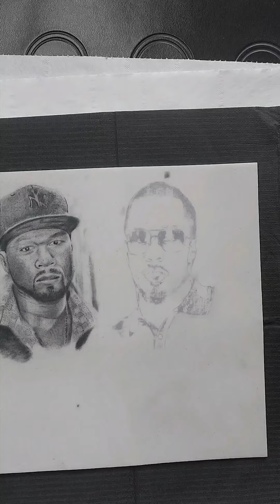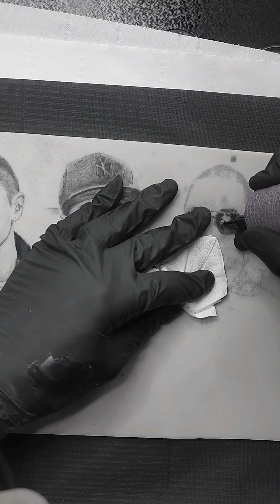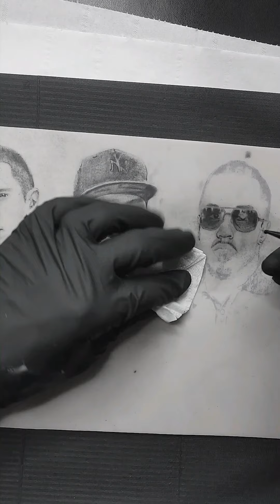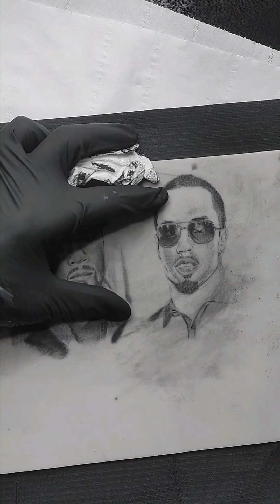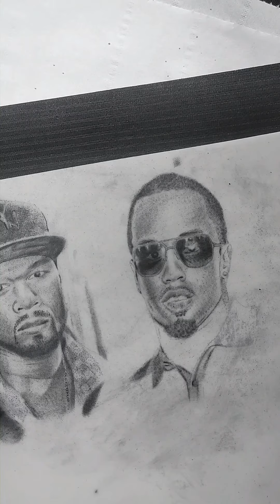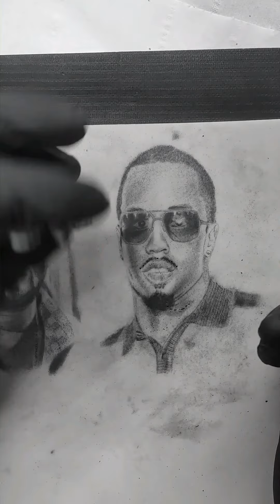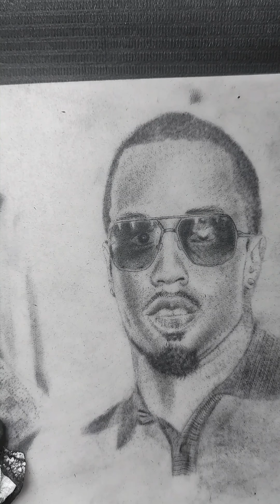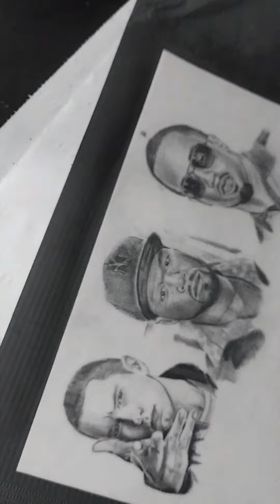p. Diddy tattoo réalisme minimalisme. timework